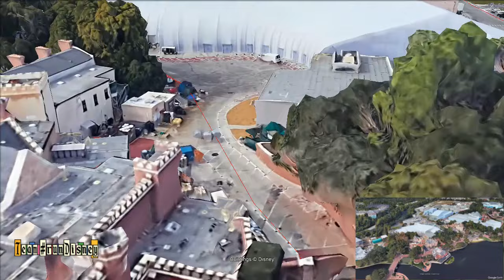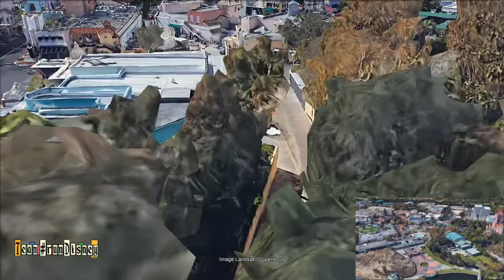2024 runDisney Springtime Surprise Hakuna Matata 10 Miler Course Flyover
Take a virtual flyover of the 2024 runDisney Springtime Surprise Hakuna Matata 10 Miler course through Epcot, Disney's Boardwalk and Hollywood Studios in Walt Disney World.